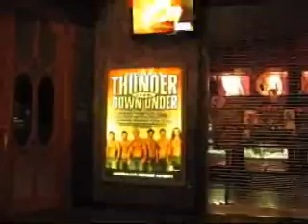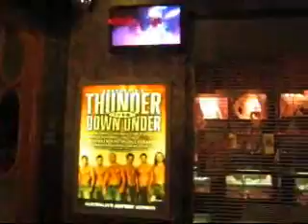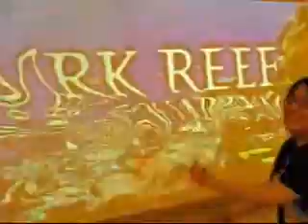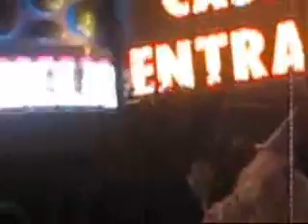Las Vegas Birthday... My Bhaini's Weekend! Pt 13 of 13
In This Video:

"A Wizard Did It!"

Thunder from Down Under. Woohoohoo lol

At Mandalay Bay TOTALLY Entertained by the interactive projection sign on the walk... screw the exhibit... we were having fun HAHAHAHAHA.

Also on the way out I saw Hello Kitty Walking Down The Strip No Joke!! lol

And we saw that wizard dude Gandalf from Lord of the Rings, we all yelled out the window his name and when we caught his attention... he gave us the *Peace Sign* HA!  8oD